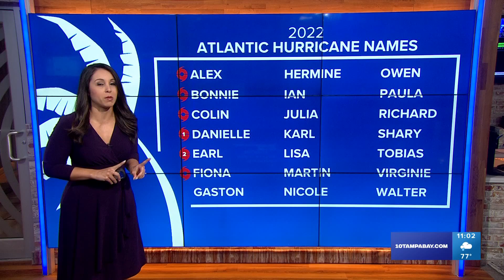Tracking the Tropics: Tropical Depression Seven strengthens to Tropical Storm Fiona, aiming for Cari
We officially have our sixth named storm of the Atlantic hurricane season, Fiona! Invest 96-L developed to Tropical Depression Seven on Wednesday morning, before strengthening to a tropical storm.

The National Hurricane Center as of 9:45 p.m. Wednesday noted that satellite data had shown some strengthening with maximum sustained winds nearing 50 mph, allowing this depression to become named Tropical Storm Fiona. Fiona is about 645 miles east of the Leeward Islands and is moving to the west at 14 mph. Winds are sustained at 50 mph.

Tropical Storm Fiona is forecast to maintain tropical storm strength as it nears the Leeward Islands by Friday as a tropical storm with winds around 45 mph. The track will eventually move this system toward Puerto Rico and the Virgin Islands by the weekend.